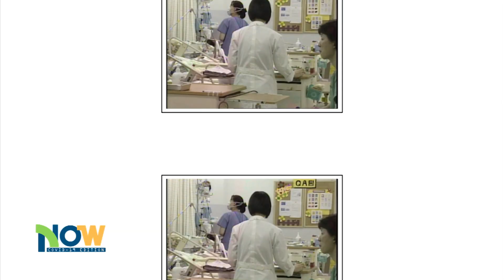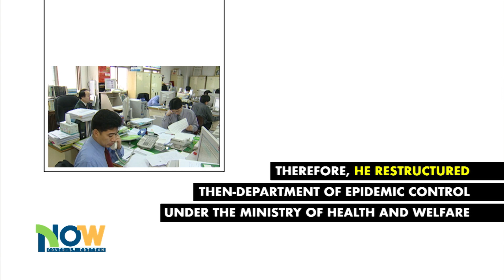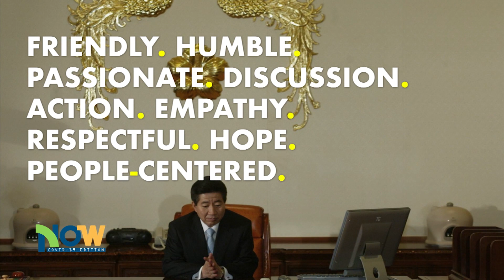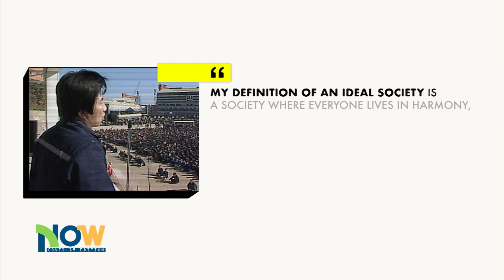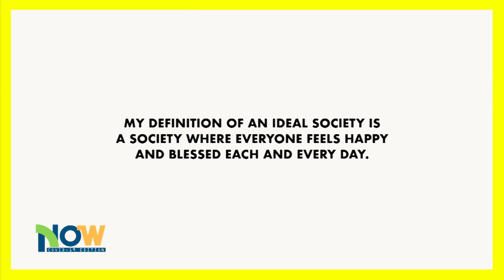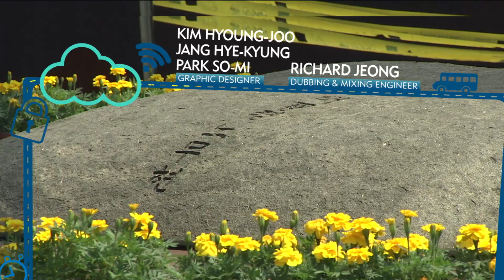[NOW] Former President Roh Moo-hyun & Korea 2020 (노무현 전 대통령과 2020년 대한민국)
Former President Roh Moo-hyun & Korea 2020
노무현 전 대통령과 2020년 대한민국

Korea and the Korea Centers for Disease Control and Prevention (KCDC) are at the forefront of the battle against COVID-19, becoming a sign of hope and model for the whole world to emulate. However, what many didn’t know is that KCDC was established by former president Roh Moo-hyun in 2004 after Korea won the battle against Severe Acute Respiratory Syndrome (SARS). With the belief that health is the most fundamental human right and that the government must protect the public from the fear of epidemics, the former president worked to create an equal, inclusive country for all. In commemoration of the 11th anniversary of his death, NOW looks back on his legacy.

2020년 코로나와의 전쟁 선봉대에 서있는 대한민국과 질병관리본부. 질본부의 훌륭한 코로나19 대응에 대한민국은 전 세계의 주목을 받고 있다. 2003년 발병된 전염병 사스 이후 출범된 질병관리본부는 고 노무현 전 대통령의 업적이다. 당시 5명의 전담인력만이 있었던 보건복지부 내 작은 부서 전염병관리부를 독립된 본부로 확대 개편하여 질본관리본부로 설립해 “건강이 최고의 인권”이라는 국민 중심의 신념을 구현한 노무현 전 대통령. 서거 11주기를 맞아, 그의 사람중심 정치와 유산을 되돌아본다.